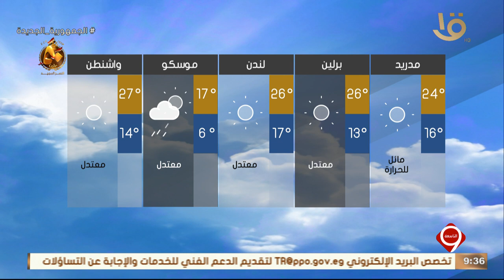بيان بدرجات الحرارة المتوقعة غدا